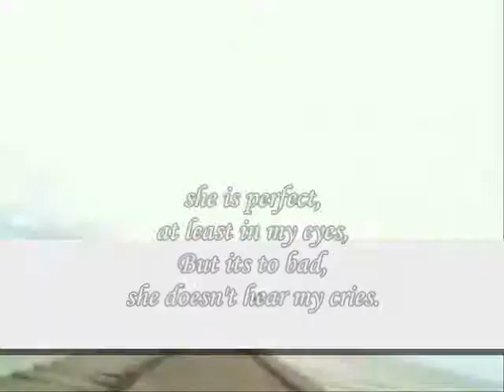Oh...She Is perfect,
do.
do so
Money is an excellent servant, but the host
very bad.